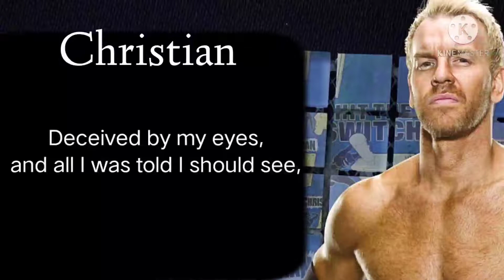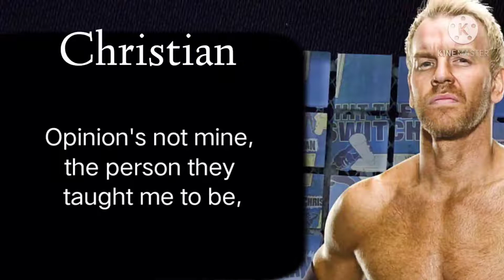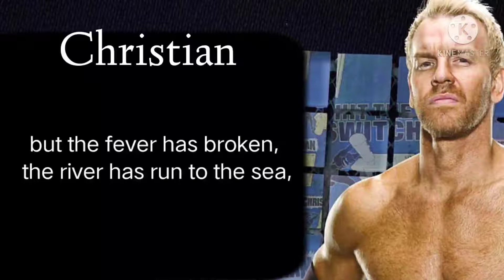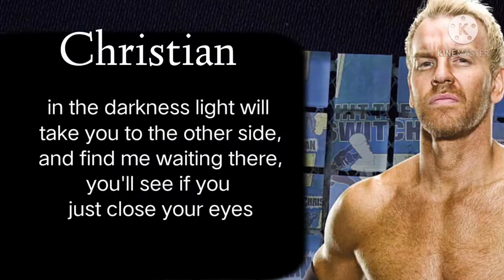WWE Christian "Just Close Your Eyes" Lyrics Theme